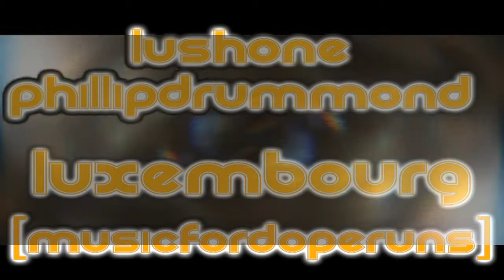Phillipdrummond Presents the Iron Chef Beat Battle Part I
This was the first sample-flip beat battle I did at Element Lounge.  This is the first round in which participants had to remix the acapella of "Luxembourg" by Lush One and Phillipdrummond.

Participants included E-Train, Diabise, Cambo, Bebel, and Chex Mex.  Judged by Friendly Traveler and Raymundo of MHZ Radio, 90.1FM KZSU Stanford and the crowd!